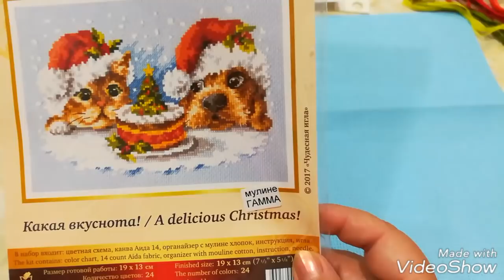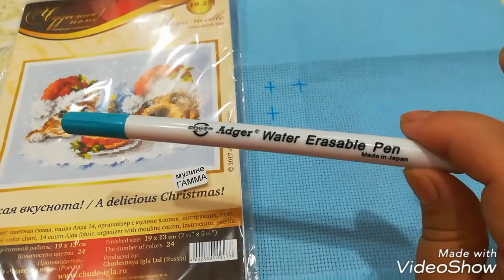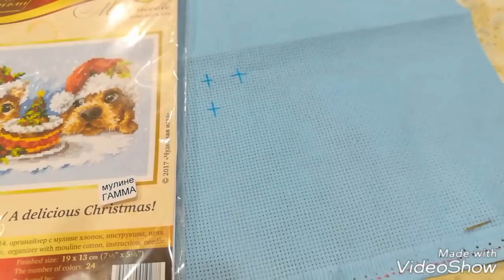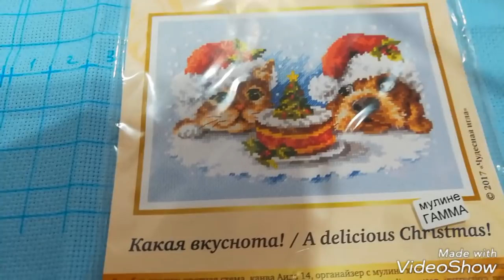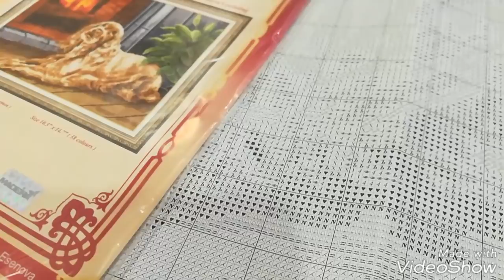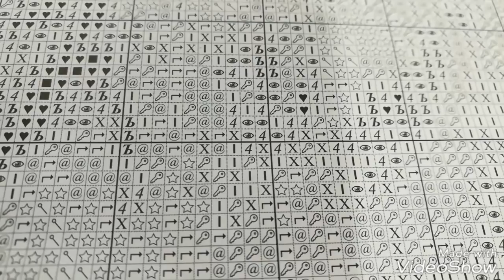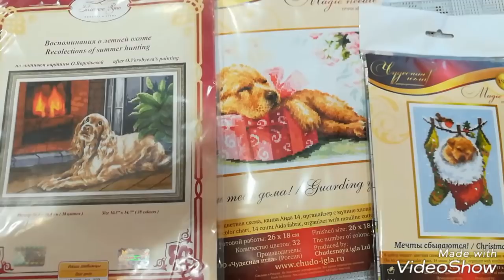Подготовка к новым вышивальным процессам. Разметка канвы.